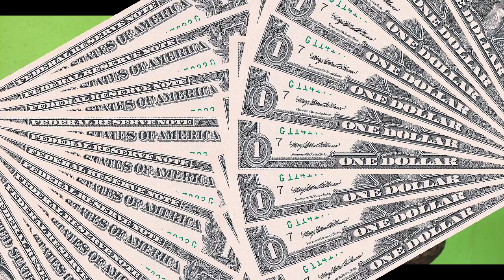como fazer soprador térmico caseiro com secador de cabelo super fácil